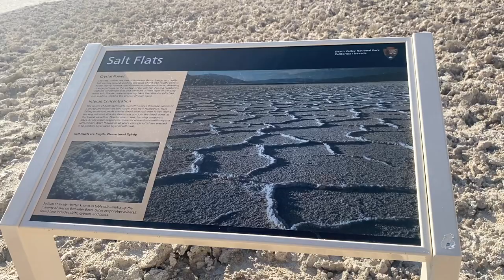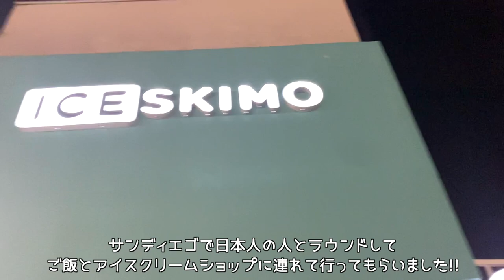ロードトリップで大自然にふれる！そして次の戦地ニューヨークへ！[西畑萌香Golf Vlog]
今週の試合
ISLAND RESORT CHAMPIONSHIP
HARRIS, MICHIGAN
結果↓